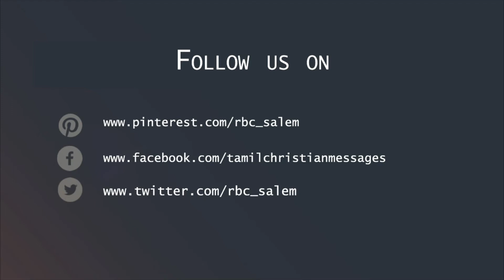வில்லியம் டிண்டேல் | William Tyndale (Reformation and Reformers)